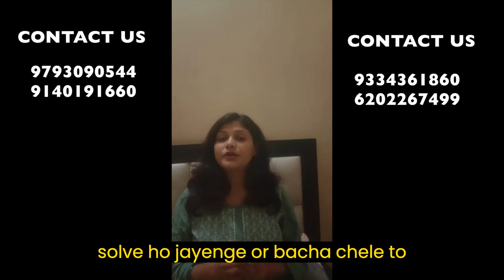JEE MAINS 2024 बेकार ? | Top Colleges at Low Percentile 🔥 | Best College Options | college xpert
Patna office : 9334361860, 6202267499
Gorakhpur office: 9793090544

All Engineering exams 2024?
Best engineering entrance tests?
Best engineering institutes with JEE rank?
BTech entrance exam 2024?
Counselling in top engineering colleges?
Direct admission for engineering students?
Direct admission in BTech colleges?
Eligibility criteria for JEE Advanced?
Engineering colleges entrance exams?
Engineering entrance exams?
Engineering entrance exams list?
Entrance test for NIT admission?
Exam for top engineering colleges?
How to choose the right engineering college?
IIIT entrance exam?
Jadavpur University Entrance exams?
JEE Advanced counselling process?
JEE Advanced eligibility criteria?
New syllabus of JEE 2024?
NIRF ranking 2023?
NIRF ranking parameters?
No Engineering entrance exam?
Previous years cutoffs for JEE?
ow percentile in jee 2024 ?? top 50 Government colleges | kitne percentile pe kaun sa college
Top 50 Government colleges
Percentile vs college jee mains 2024
Kitne percentile pe konsa nit milega
Low percentile me kaun sa college milega
80 percentile in jee mains college
20 percentile in jee mains
College at low percentile in jee mains